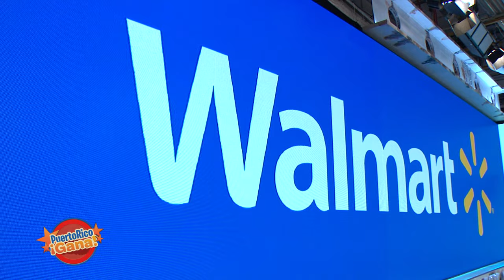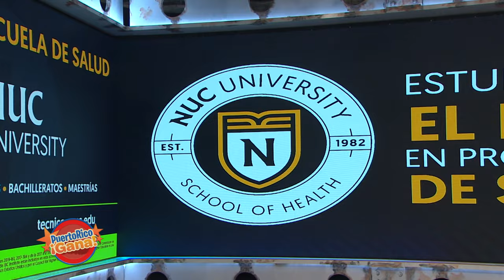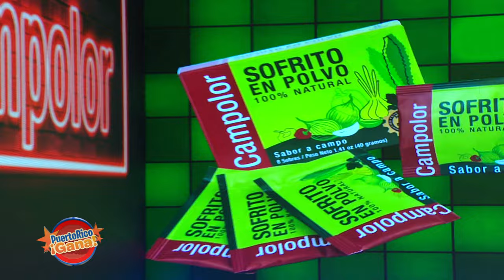03 PR GANA ABR 28 2021